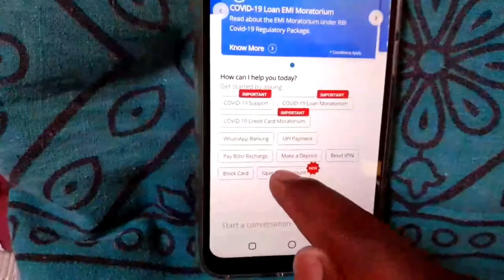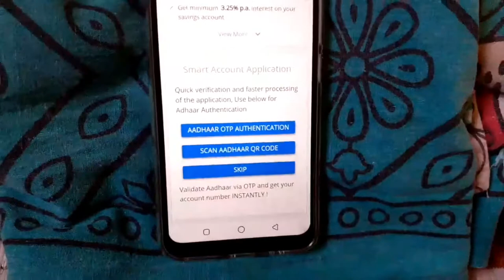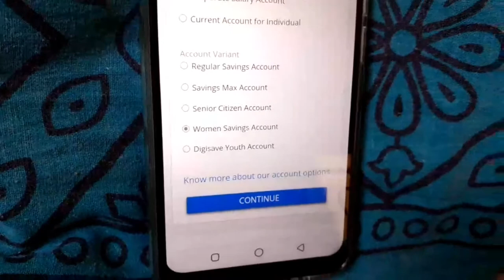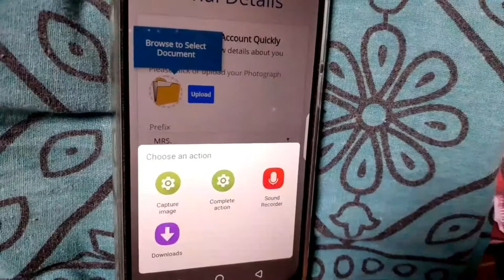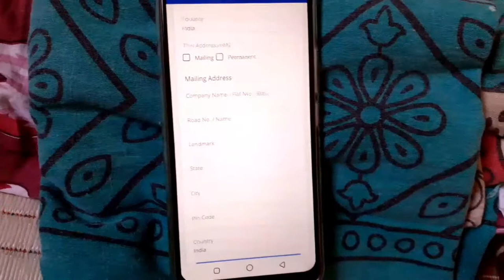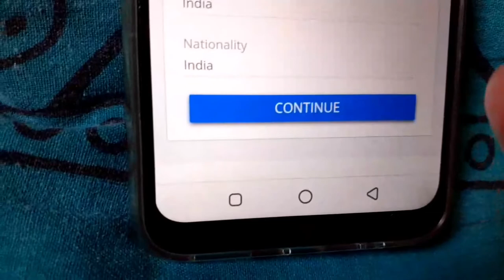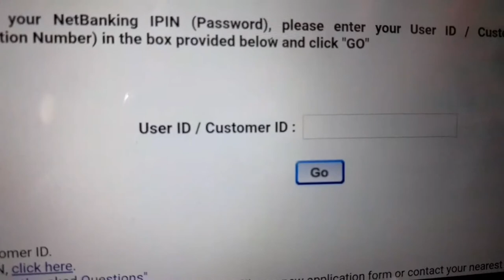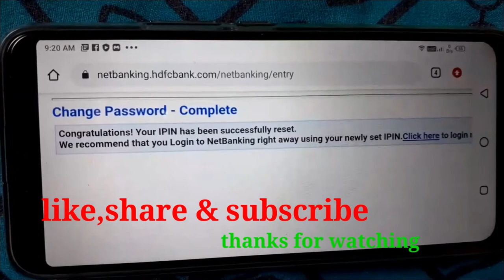HDFC Bank Instant Saving account | Apply online saving account | instant Net Banking activation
Instant womans saving account HDFC Net banking activation Instantly